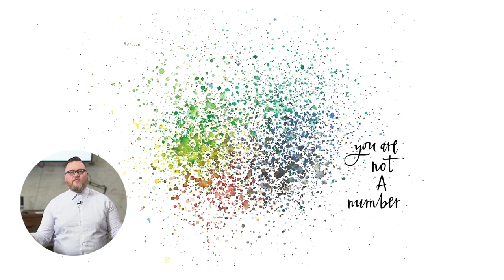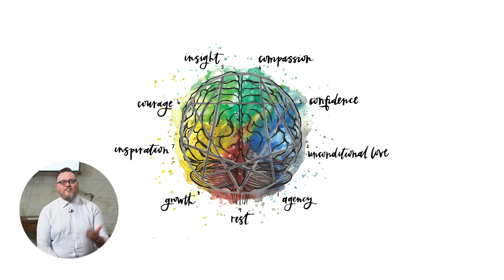Jerome Lubbe: Identity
Jerome Lubbe at CreativeMornings Atlanta, March 2020. Free events like this one are hosted every month in dozens of cities. Discover hundreds of talks from the world's creative community